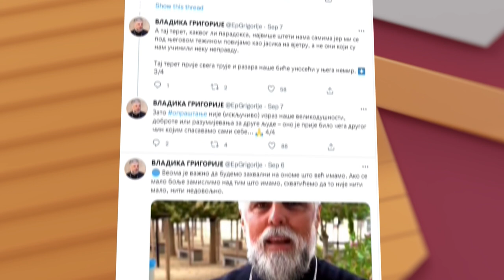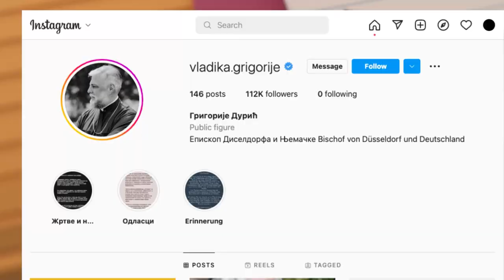Kako je vladika Grigorije (ponovo) uzburkao javnost?